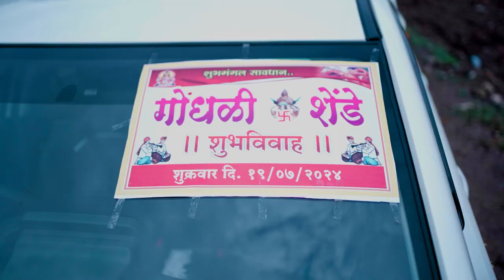halad and wedding